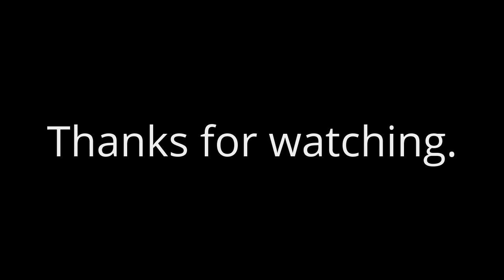Sister Suzie and the Boogie Doctors @ The Dancing Dog Saloon